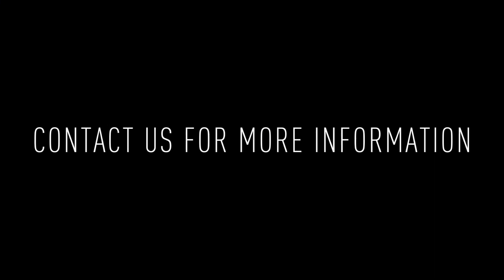802 S 4th Street #2: 3BD/1.5BA Apartment For Rent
Welcome to 802 S 4th Street #2! This 3bedroom/1.5bathroom unit is ready for tenants!
Artist: Quallm
Title: Sunset